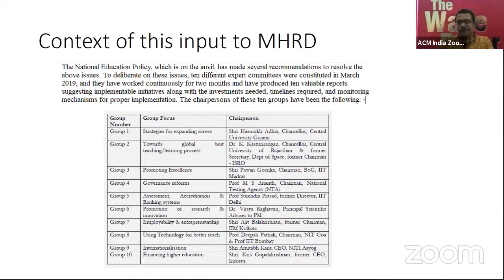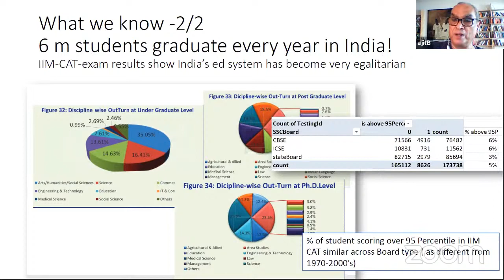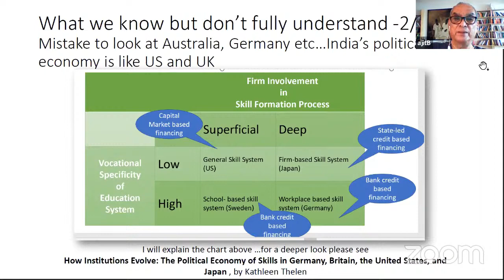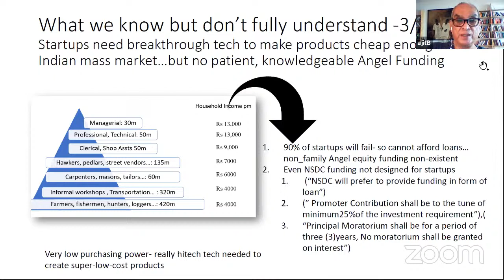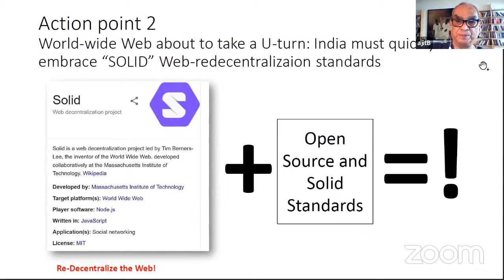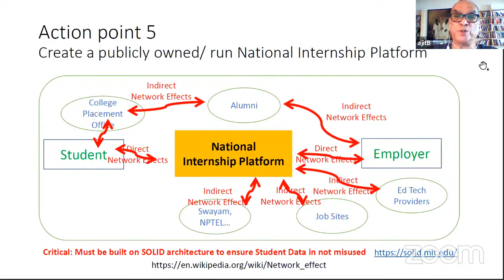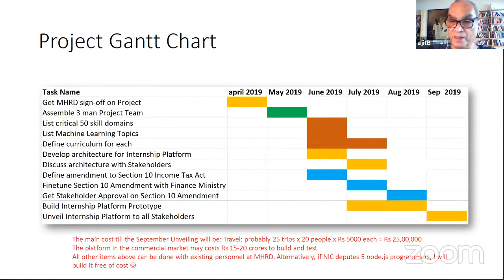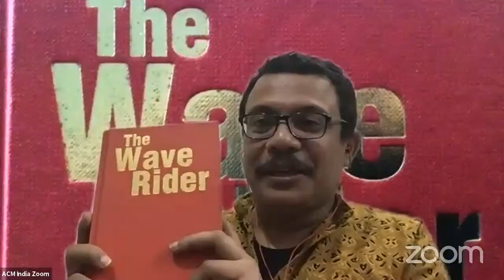Conversation with Ajit Balakrishnan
Shri Ajit Balakrishnan is the founder, current chairman and CEO of Rediff.com. He is a successful entrepreneur, an able business executive, and an admirable administrator. He had started his entrepreneurial venture with Rediffusion, an advertising firm now known as Rediffusion DY&R which he co-founded with Arun Nanda and Mohammed Khan, when he was only 22. He later co-founded PSI Data Systems in mid 80's with two other partners hailing from Stanford.  Rediff.com founded in 1995, was listed on NASDAQ in 2001 and now ranks among India's most successful Internet companies. He led Rediff.com India Limited (Nasdaq: REDF) win the prestigious 2016 CIO Choice Award for the best Enterprise Email Solution for the third consecutive year. He also received the laudable award of Elite Strategic Business Communicator given by Association of Business Communicators of India in the year 2011. He was also named as the Chairman Emeritus of the Internet and Mobile Association of India (IAMAI). He has served as the Chairman of the Ministry of Information Technology, Govt. of India. His masterpiece, The Wave Rider: A Chronicle of the Information Age, speaks volumes of his insights into the waves of changes involving industrial and technological revolutions. Mr. Balakrishnan served as the Chairman of the Board of Governors of IIM Calcutta for two successive terms spanning over ten years. He presently serves on the Governing Council of Centre for Development and Advanced Computing (C-DAC). Chaired MHRD Committee on National Education Policy SubCommittee on Higher Education and Employment.